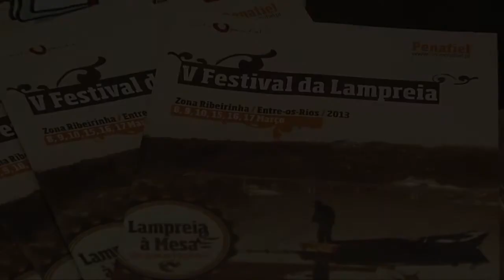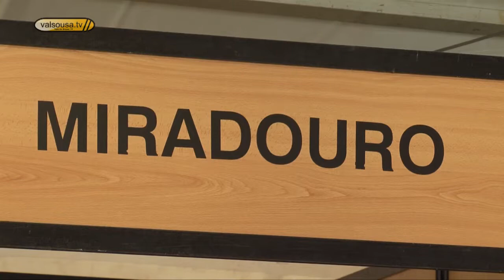V Festival da Lampreia de Entre-os-Rios termina este fim-de-semana - Penafiel 2013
O V Festival da Lampreia na zona ribeirinha de Entre-os-Rios, em Penafiel, já começou. Apesar do mau tempo no fim-de-semana houve muita adesão.
15/03/2013